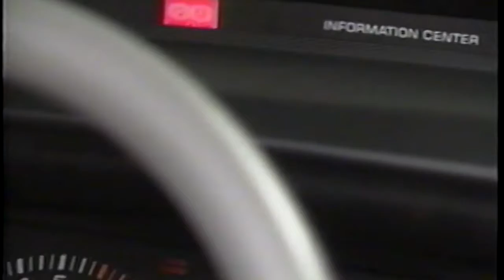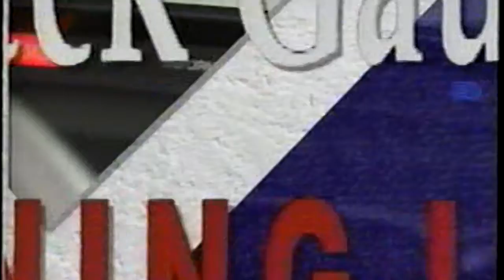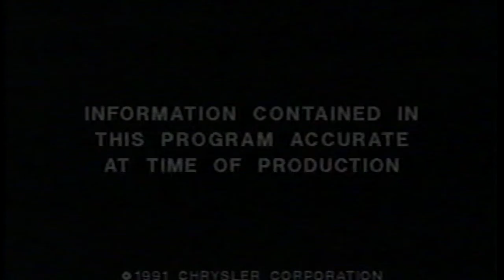Still First! Chrysler Minivans 1991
From a 1991 promo video that I found still in it's fold-up mailer.
"Why are they still first?  (See for yourself)"
This video shows off the redesigned Dodge Caravan and Plymouth Voyager.  "First to sell 2.5 million minivans! First with a minivan air bag!"

May the spirit of Iaccoca be with you.